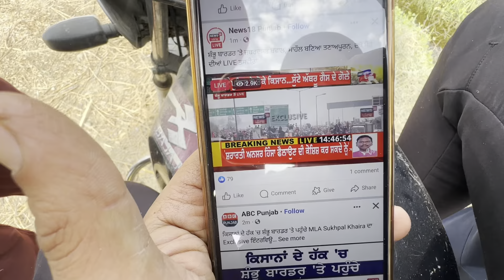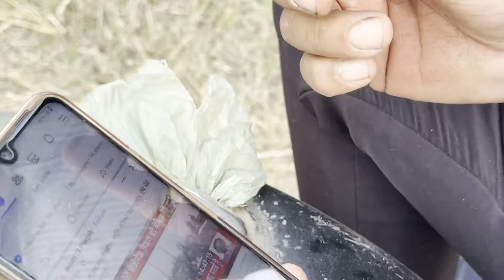ਖਿੱਚ ਲਿਆ ਕੰਮ 👍🏻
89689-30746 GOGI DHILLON